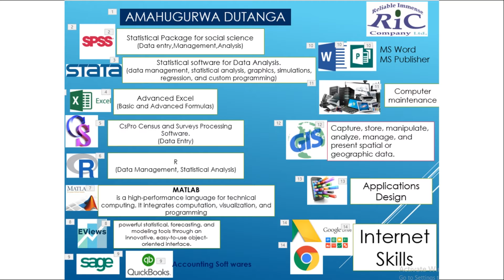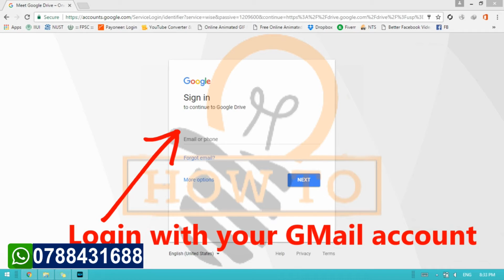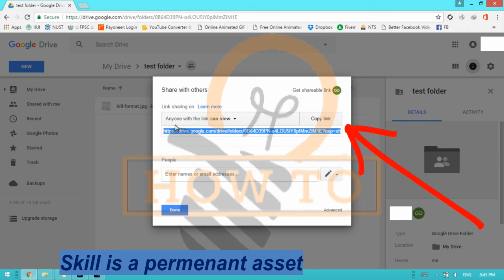Kubika ibintu muri google drive